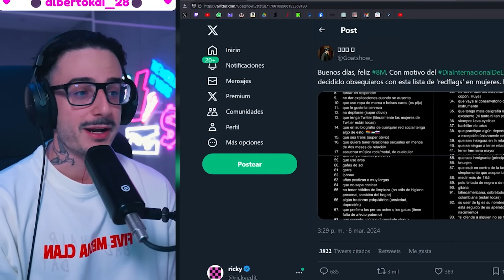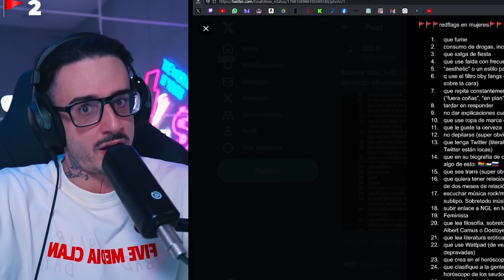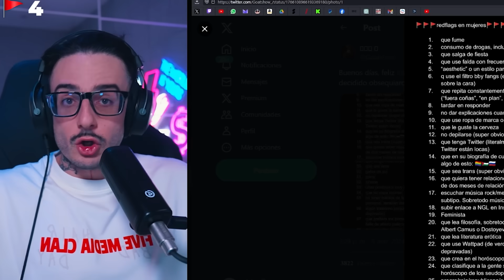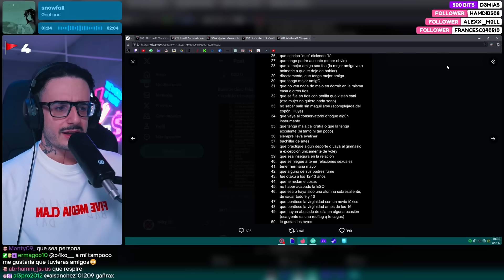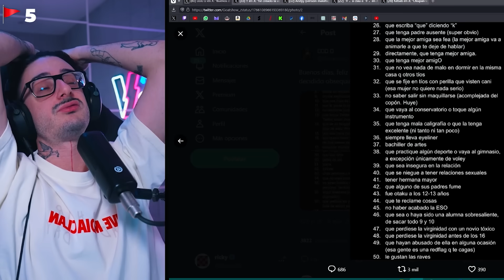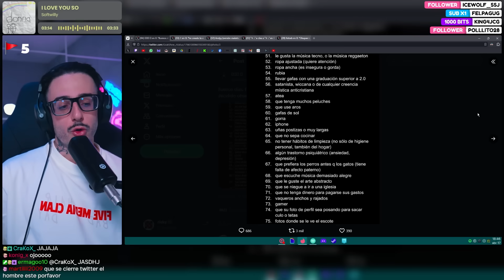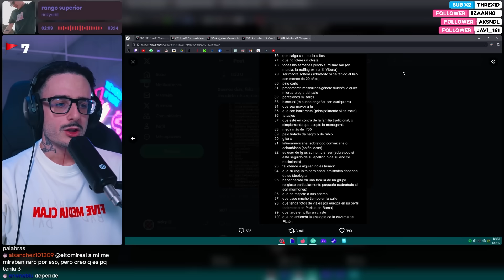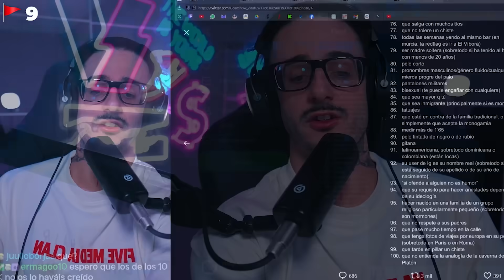¿cuántas redflags tienen las mujeres?